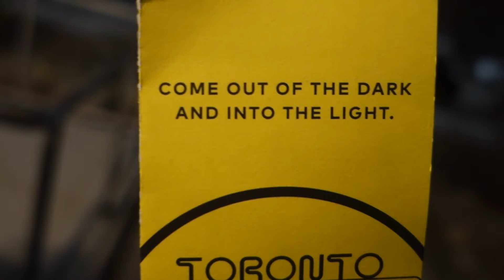Toronto Light Festival at Distillery District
Some of the things you can see at the Toronto Light Festival